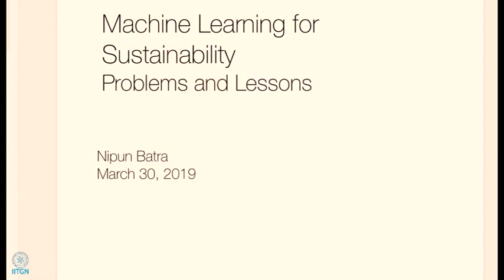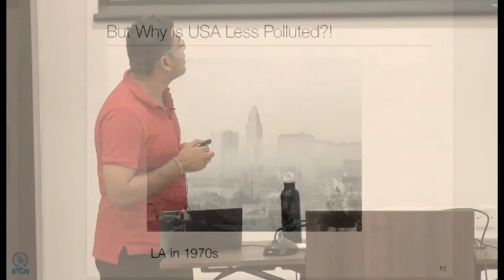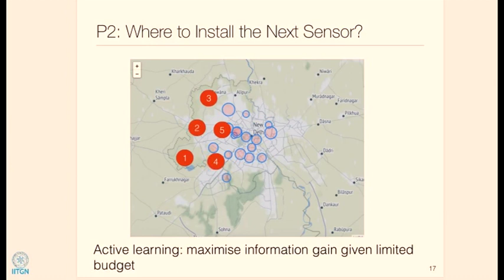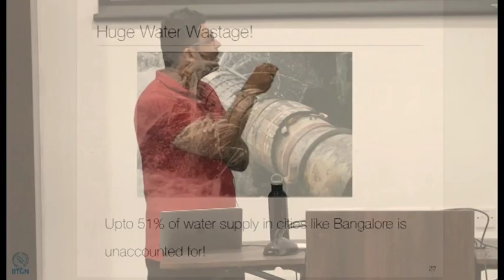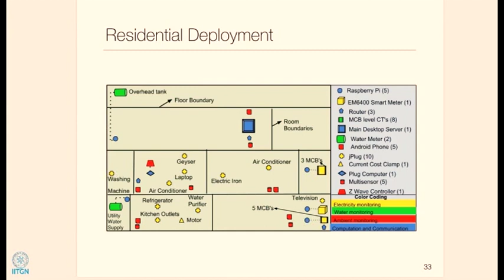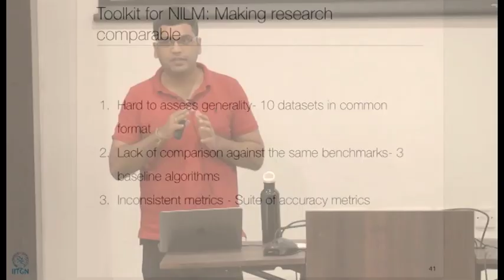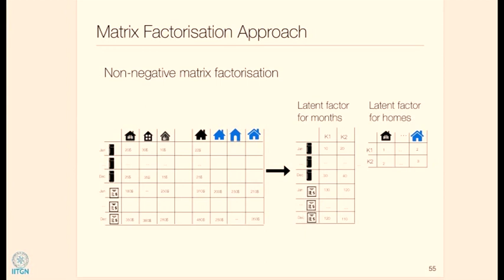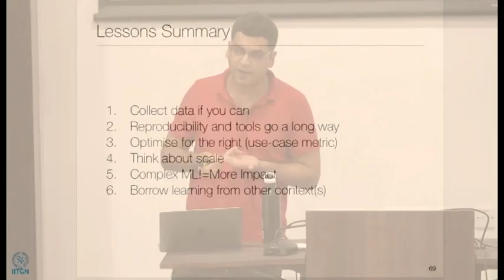Prof. Nipun Batra | Machine Learning for a Greater Good | ROCS 2019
Points covered in the session -

Sustainable computing at scale using machine learning
Structural health monitoring for bridges, deploying sensor network for data-driven farming
PROJECTS: The billions building challenge